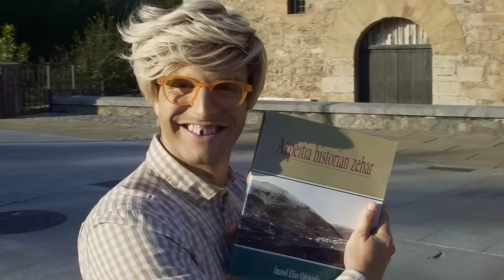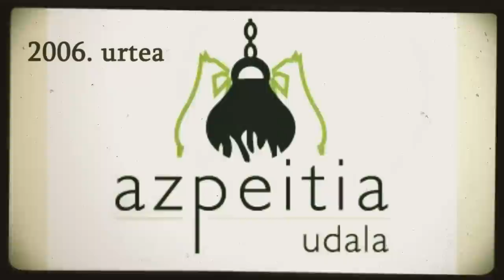HERRIYE antzezlana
Hemen asunto serioa dago. Ez da Azpeitiko ohitura jatorren segida eta transmisio kontua bakarrik lagunok, hemen herri nortasuna da jokoan dagoena, NOR-TA-SU-NA! Zirt edo zart egiten ez badugu, hau badoa! Cést fini! Akabo Azpeitia!

Baina ateka honetatik nork aterako gaitu, herriak ez bada? Eta herria, adiskidea, zu zeu zara! Antzerkiak behingoagatik gutako bakoitzari herritar gisa konpromiso zibiko maila handia eskatzen digu. Lehenbizi izan azpeitiar, eta ondoren beste guztia. “Jayo. Azpeitiye. Hill”

Herriak herriari eman behar dio arnasa, eta herritik hartu. Zuk herria bezainbeste behar zaitu Azpeitiak zu. Orain ezin gara ezkutatu.

Azpeitiarentzat hil ala biziko kontu bat ebatzi behar dugu Sanagustinen. Azpeitiarra bazara ez hutsik egin! Zatoz eta ikasi zer den benetako azpeitiar izatea. Edo are benetakoagoa oraindik.

Aurrena izan azpeitiar, eta gero nahi duzuna. “Jayo. Azpeitiye. Hill”

FITXA ARTISTIKOA:
Protagonistak: Maria Jesus Murillo, Joritz Iriarte, Joxe Agustin Orbegozo, Milagros Etxaniz, Irene Aranburu.
Ideia: Herriko antzerki sortzaileak
Zuzendariak: Erika Olaizola eta Xanti Agirrezabala
Testua: Alaitz Olaizola eta aktore taldea
Zuzenketak eta poema: Jose Luis Otamendi
Eszenografia eta argiztapena: Kulturaz Kooperatiba
Jantziak: Ilazki Arrue eta Malen Amenabar
Makilajea eta karakterizazioa: Xanti Agirrezabala
Musika: Azpeitiko Musika Banda eta Kbeat Abesbatza
Koreografiak: Lierni Varela
Dantzariak: Lierni Varela, Irene Alberdi, Nerea Arakistain, Maria Etxabe, Uxoa Ibarreta, Julen Revuelta, Peru Segurola, Mireia Uranga.
Ikus-entzunezkoak: Xanti Rodriguez eta Kulturaz Kooperatiba
Diseinua eta ekoizpena: Kulturaz Kooperatiba
Bidelagunak: June Urain, Ainhoa Badiola, Iñigo Agirre, Felipe Murillo, Mireia Galarza, Mikel Izurieta, Gurutze Eizmendi, Amets Cañizares, Amaia San Vicente, Lourdes Galarraga, Mila Bergara, Izar Bengoetxea, Ekain Ibarguren, Luka Beloki, Ihintza Alegria, Sara Rodríguez, Anouk Sarasola, Jare Lizarralde, Izadi, Maier, Lander Uria eta beste zenbait herritar.